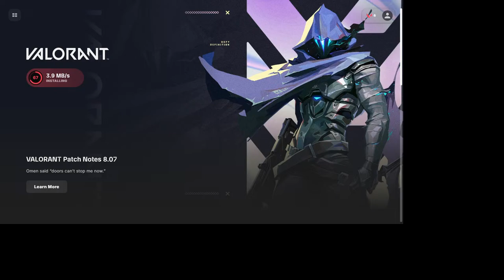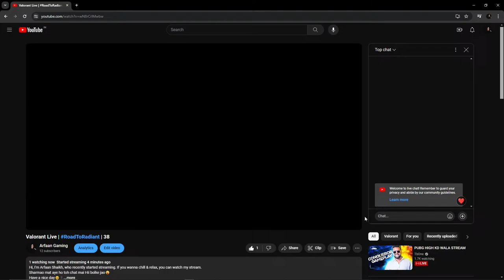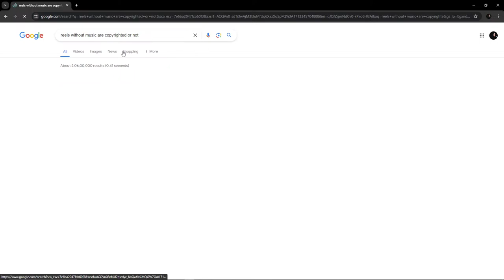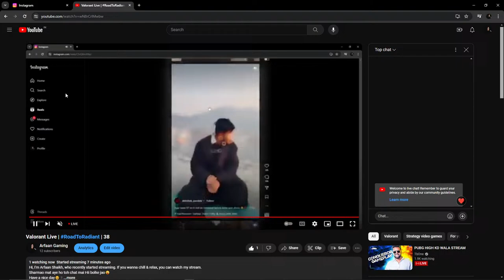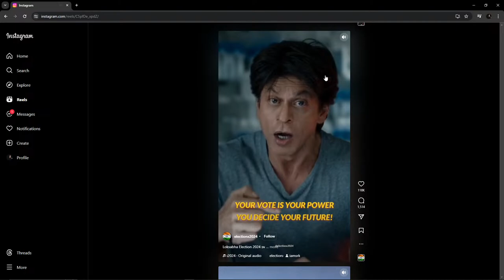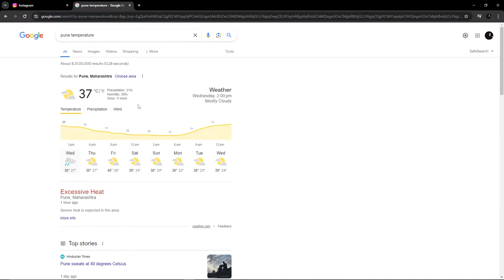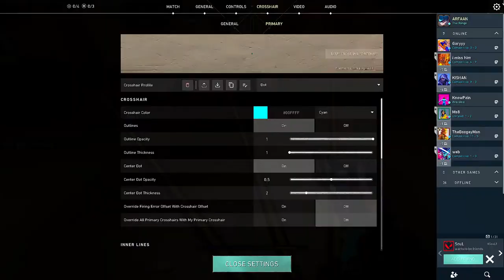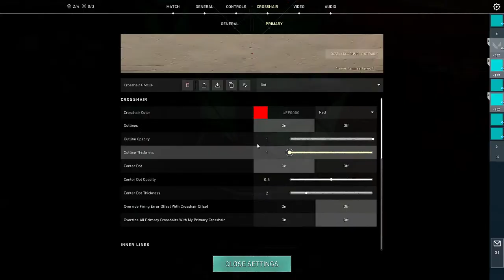Valorant Live | RoadToRadiant | 38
Hi, I'm Arfaan Shaikh, who recently started streaming. If you wanna chill & relax, you can watch my stream.
Sharmao mat aye ho toh chat mai Hii bolke jao😜

Pc specs -

CPU : Intel i7 11700f 11th gen
GPU : MSI Rtx 3060ti OC edition
MOBO : MSI B560M Pro
RAM : 16gb 3200MHZ
SSD: 500gb Kingston Nvme M.2
Monitor : Samsung Curved 144hz

Gears -

Mouse : Logitech G102
Keyboard : Circle wireless
Headphone : Eksa e900
Mousepad : Redgear Speed Type

About Me :

Arfaan Shaikh
I'm 17
Pune, Maharashtra.